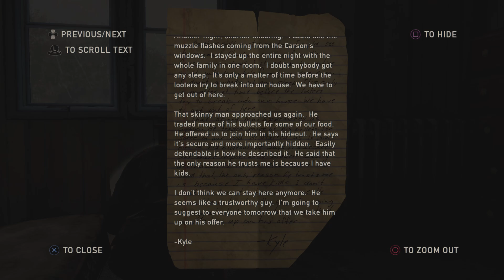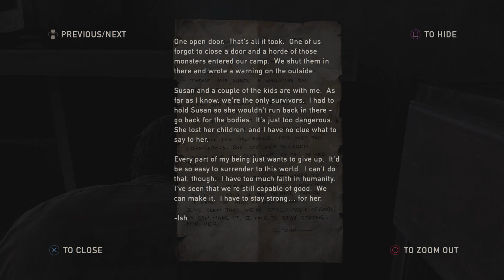[The Last of Us Remastered] Suburb